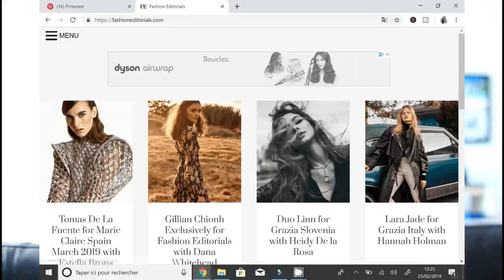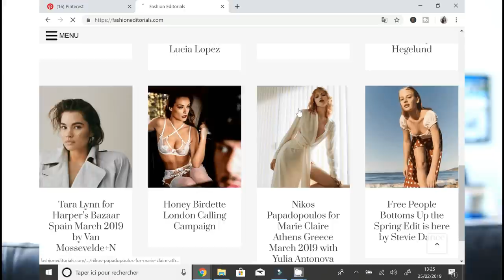Comment Organiser un Shooting Photo Portrait en 3 étapes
*formation photo maintenant finançable par votre CPF Hola ! J'espère que cette vidéo pourra t'aider à planifier tes futures séances photos 📷